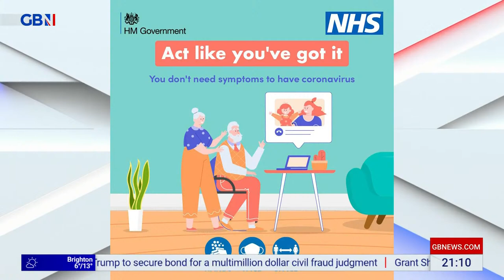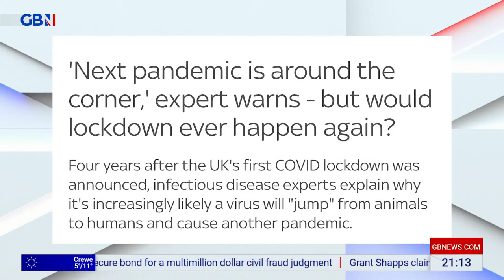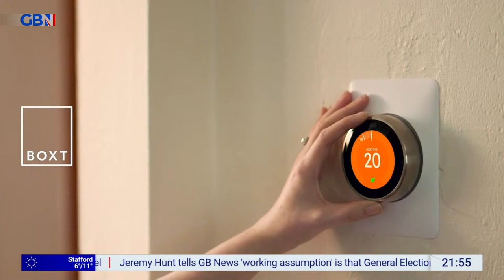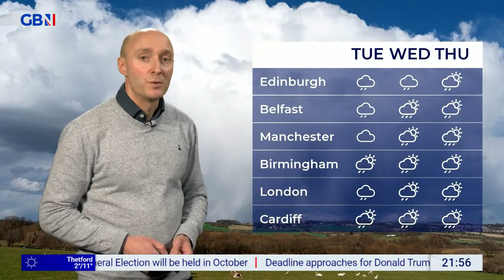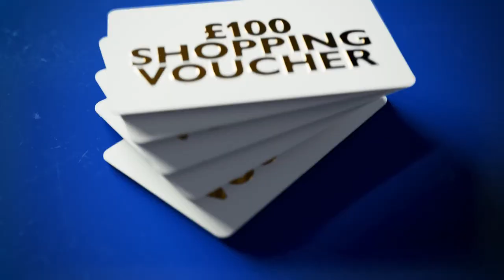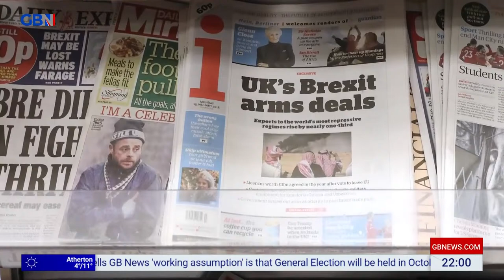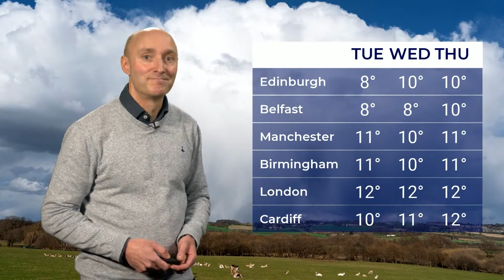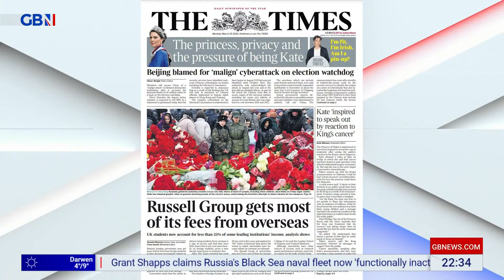Mark Dolan Tonight | Sunday 24th March